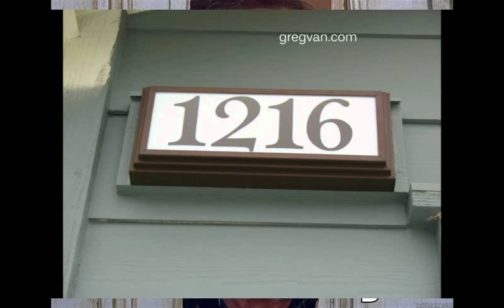Chuck McGill's Descent into Insanity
Want to know what was going on in Chuck's head in the final weeks of his life? Well now you do. Hey...hey...YOU'RE WELCOME!

I get nothing out of this. In fact my life has gotten worse for it. Regards!